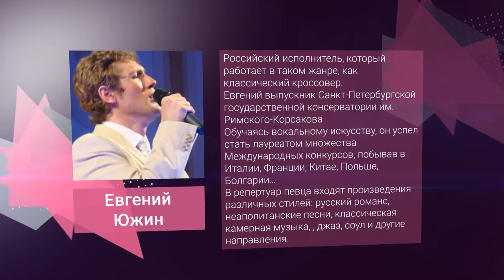«В. Гости». Евгений Южин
Российский исполнитель, который работает в таком жанре, как классический кроссовер.
Евгений выпускник Санкт-Петербургской государственной консерватории им. Римского-Корсакова
Обучаясь вокальному искусству, он успел стать лауреатом множества Международных конкурсов, побывав в Италии, Франции, Китае, Польше, Болгарии…
В репертуар певца входят произведения различных стилей: русский романс, неаполитанские песни, классическая камерная музыка, , джаз, соул и другие направления.